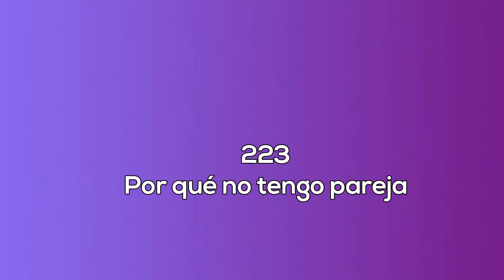223. No tengo pareja. La sexualidad femenina radio